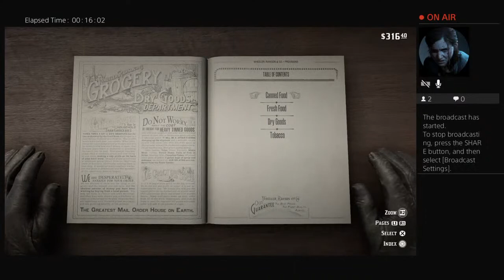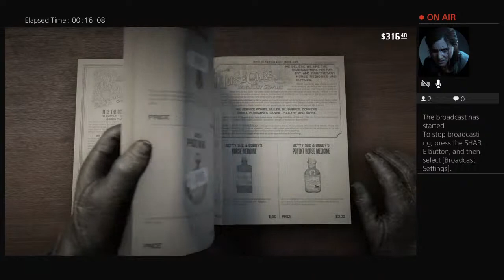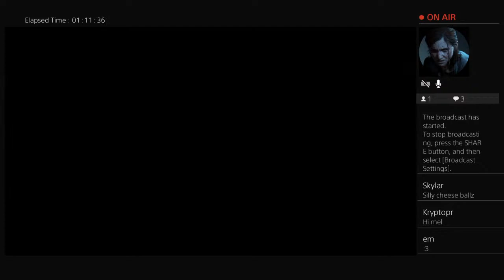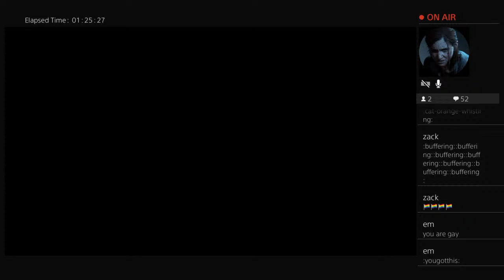rdr2 gameplay - mel